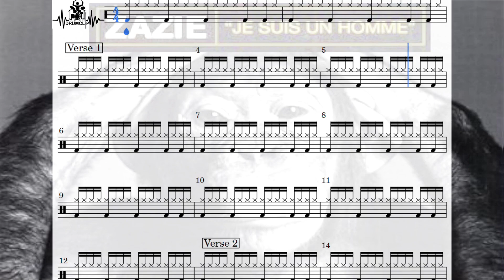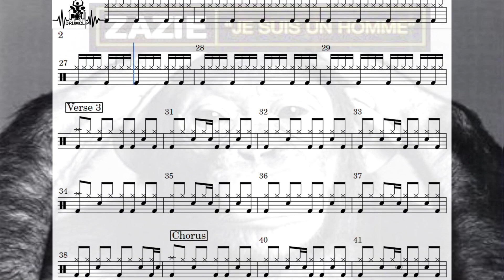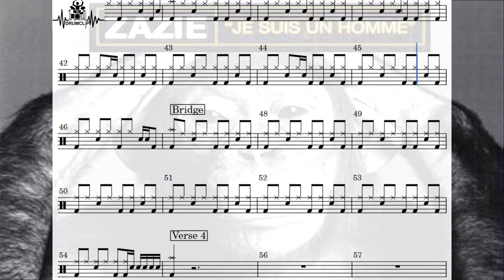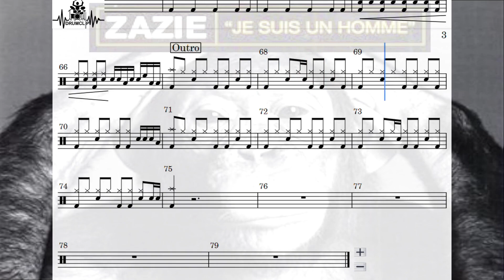Zazie - Je suis un homme (Drum Score)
🎼 Zazie - Je suis un homme (DRUMCLIP)

🎵 Zazie - Je suis un homme
📅 2007
🎚️ 85 (BPM)